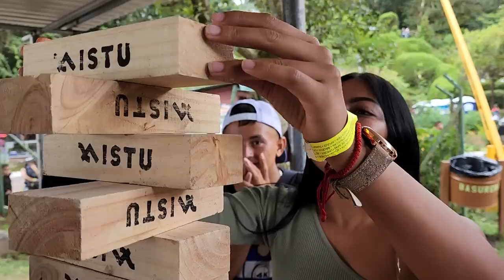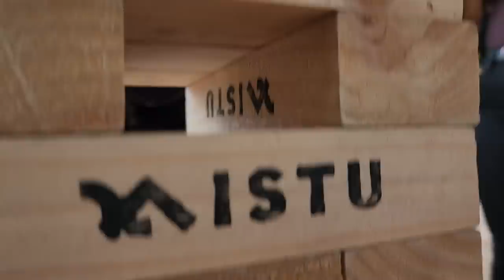Camarón dice que Nayeli ya se está enamorando de Miguel.